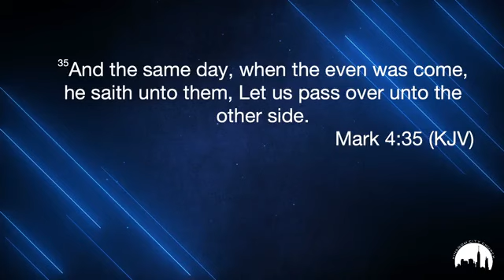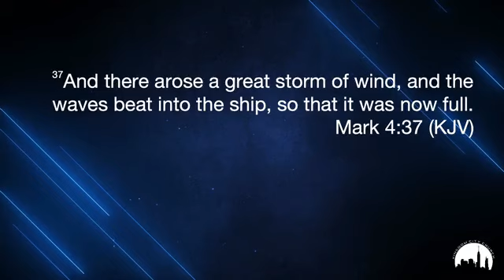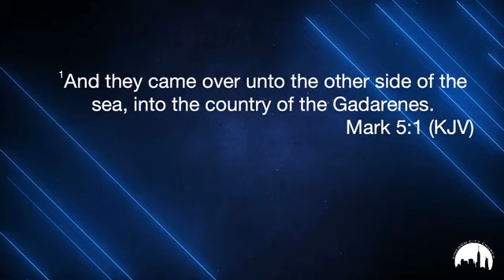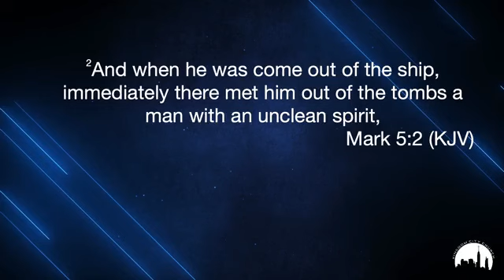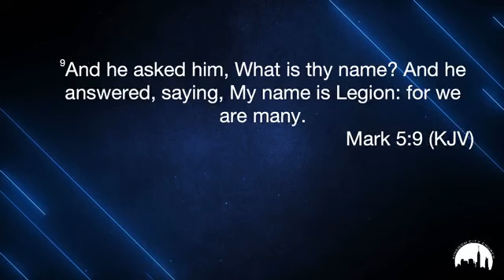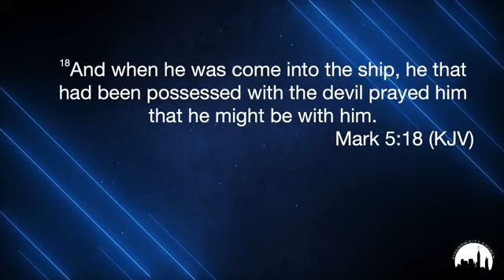Prophet Brian Carn - Prayer Call (September 14, 2021)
Shifting Through Intercession! Divine Design and Plan of GOD!
Genesis 49:19